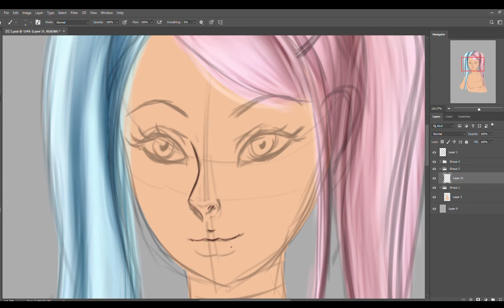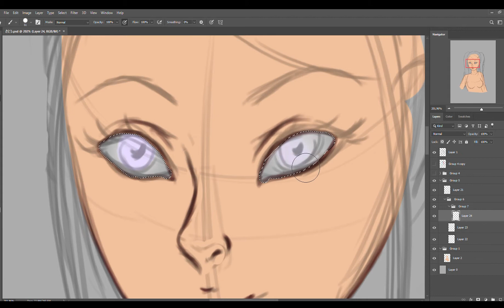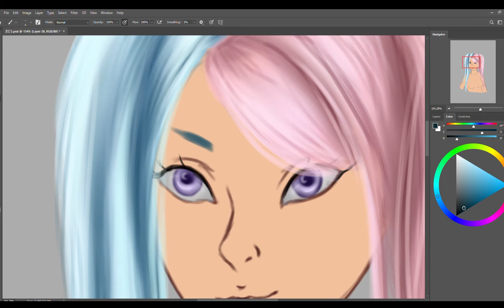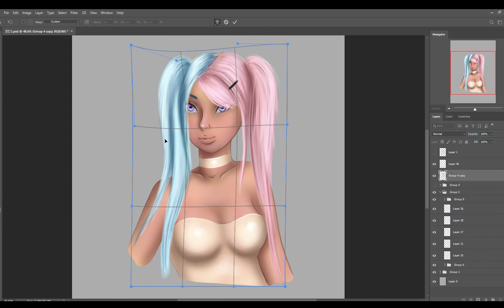Satō-chan 砂糖ちゃん | SPEEDPAINT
Enjoy video process of original character 砂糖ちゃん Satō-chan . This was part of term 15 together with other goodies :3